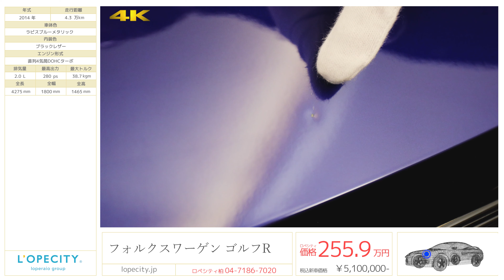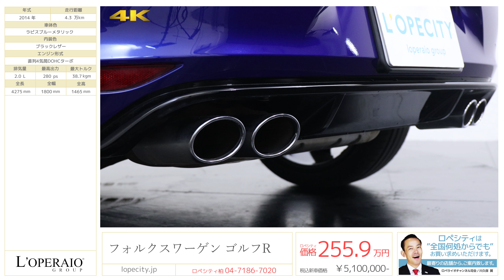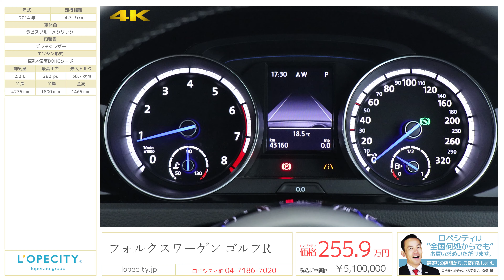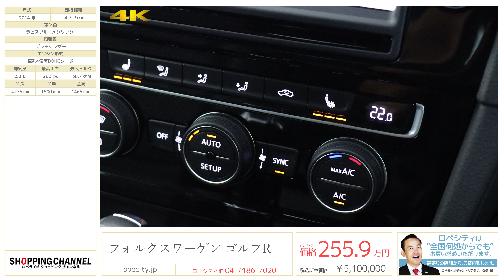フォルクスワーゲン ゴルフR 2014年式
ラピスブルーメタリック/ブラックレザー、フロア6AT、右ハンドル、正規ディーラー車、スペアキー完備【新車保証継承延長プラス 車検令和3年3月迄】

大人気ゴルフR再びロペシティに入庫致しました！圧倒的な速さをご体感頂け、エクステリアは空力に優れた設計をされておりますので高速走行時も安心してお乗り頂けます。また更に新車保証の延長サービスも継承可能で次回車検時まで有効なのでご安心してお乗り頂けます！！　ゴルフシリーズの最上位グレードのゴルフRは入庫すぐさま反響が大きいため、是非お早めにご検討下さいませ！

‹ゴルフR専用装備›
・専用プラットホーム
・専用インテリア
・専用バンパー
・専用ブレーキ
・専用ホイール
・4本出しマフラー
・リアディフューザー
・クロームドアミラー

‹オプション›
・新車保証　延長サービスプラス（次回車検時まで有効）

‹標準装備›
ESP（エレクトロニック・スタビリゼーション・プログラム）‐DSR（ドライバー・ステアリング・リコメンデーション）、ABS（アンチロック・ブレーキング・システム）‐EBD（電子制御式ブレーキ圧配分システム）、ブレーキアシスト、エマージェンシーストップシグナル、ドライバー疲労検知システム“Fatigue Detection System” 、プリクラッシュブレーキシステム“Front Assist”（シティエマージェンシーブレーキ機能付）、プロアクティブ・オキュパント・プロテクション、レーンキープアシストシステム“Lane Assist”、ブラインドスポットディテクション（後方死角検知機能）、リヤトラフィックアラート（後退時警告・衝突軽減ブレーキ機能）、 ISOFIX（イソフィックス）基準適合チャイルドシート固定装置、バイキセノンンヘッドライト（オートハイトコントロール機能、LEDポジションランプ、LEDターンシグナル付）、スタティックコーナリングライト、ダイナミックコーナリングライト、ヘッドライトウォッシャー、自動防眩ルームミラー、オートライトシステム、フォグランプ（リヤ）、オールティンテッドガラス（UVカット機能付）、ダークティンテッドガラス（リヤ/リヤ左右、UVカット機能付）、レインセンサー、電動格納式リモコンドアミラー（ヒーター、リバース連動機能‹助手席›付）、Volkswagen純正インフォテイメントシステム“Discover Pro” （SSDナビゲーションシステム、FM-VICS内蔵、DVD/CDプレーヤー、MP3/WMA再生、AM/FM、地デジTV受信、Bluetooth®*1オーディオ/ハンズフリーフォン/MirrorLink™*2）、ETC2.0対応車載器、MEDIA-IN（iPod®*3およびUSBデバイス接続装置） 、オーディオ外部入力端子、8スピーカー、機能装備 リヤビューカメラ“Rear Assist”、ドライビングプロファイル機能、プログレッシブステアリング、チルト&テレスコピックステアリング、電動パワーステアリング、ティプトロニック、アダプティブクルーズコントロール“ACC”（全車速追従機能付）

‹主要諸元›
2.0Lエンジン 直列4気筒DOHC16バルブICターボ、280ps/38.7kgm、4275×1800×1465mm